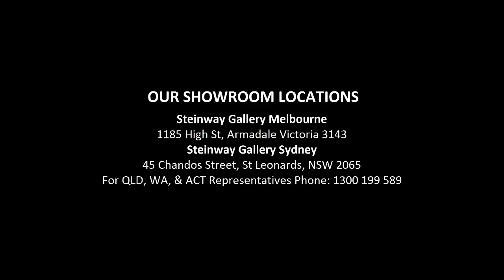Steinway Model D-274 Featured On The Alien Covenant Movie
We are the Exclusive National Distributor for Steinway & Sons. For further information on the Spirio and all Steinway and the family of Steinway designed pianos please visit our or call our national information line on 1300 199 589

Visit our stores at the following locations:

Steinway Gallery Melbourne
1163 High Street, Armadale, Victoria 3143

Steinway Gallery Sydney
45 Chandos Street, St Leonards, NSW 2065

Steinway Piano Showroom Sanctuary Cove
Shop 36B, Ground Floor, Masthead Way, Sanctuary Cove, Queensland 4212

EPG Clearance Store
1396 High Street, Malvern, Victoria 3144

National Information Line: 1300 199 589